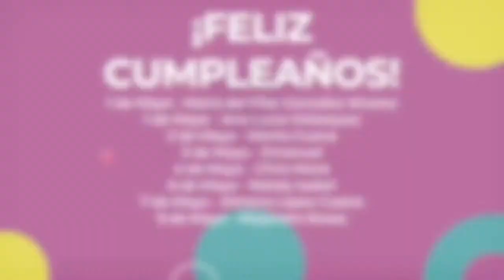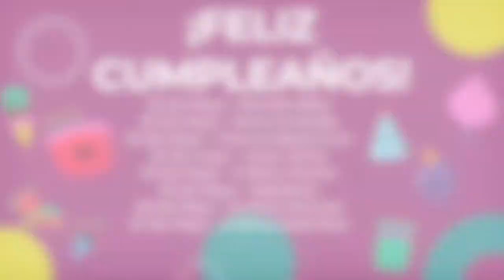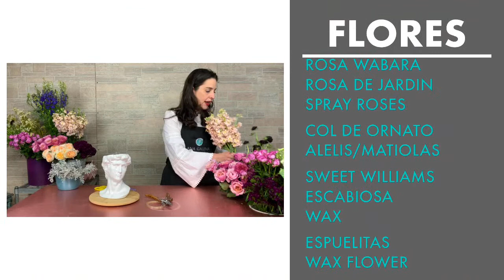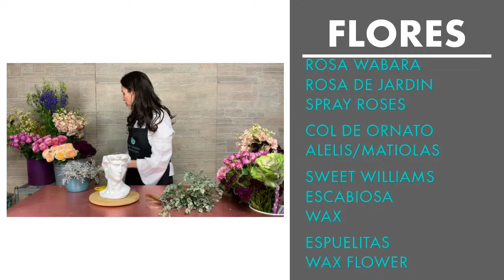Flores para el día de las madres, En Vivo con Ana Galena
En este episodio las flores que voy a usar son rosawabara, rosadejardin, sprayroses, coldeornato, alelis, matiolas, sweetwilliams, escabiosa, wax, espuelitas y waxflower

Y si, uno de los arreglos florales que voy a hacer es sobre esta base, le haremos un tocadofloral .

Estas bases las encuentras con @jadefloral008 , la flores el día de hoy son de varios distribuidores aquí en Tijuana.

Además, el día de hoy decimos quien es el ganador del sorteo que hicimos en colaboración con @mayeshwholesale

En Vivo con Ana Galena es una transmisión semanal gratuita que puedes ver en mi canal de YouTube y en mi cuenta de Facebook.

Aprovecha las transmisiones EN VIVO con ANA GALENA para hacer tus preguntas y aprender distintos temas cada semana.
* SER FLORISTA ES LA ONDA todos los martes a las 5pm (hora del pacifico)

La MEMBRESIA es una red de apoyo para floristas emprendedores en el mundo hispano.

Por $25 USD mensuales obtienes:
💐Capacitaciones en diseño floral, marketing y tendencias.
💐Biblioteca de vídeos de diseño floral, marketing, administración, tendencias y eventos.
💐Cafecito mensual por zoom de emprendedores floristas.
💐Entrevistas con líderes de opinión en la industria floral.

Proximamente tambien:
💐Directorio de proveedores en cada país hispano.
💐Material de apoyo para promover tu negocio y la industria floral.

Aquí está el link, anímate.